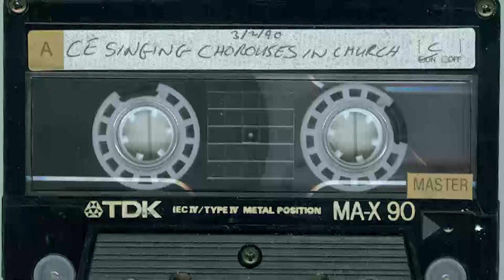Strand Presbyterian Strand CE Singing and Starlight 89 87 86 selections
(Click on times to go to selection)

3rd February 1990:-
0:00:00 I am a new creation
0:01:52 Hallelujah praise the Lord
0:03:30 I get so excited Lord
0:05:35 Oh He`s alive
0:07:59 Therefore the redeemed
0:12:54 El Shaddai
0:17:29 Shine Jesus shine
0:20:43 Lift up your heads
0:22:29 There is a redeemer
0:24:49 I love you Lord
0:25:47 I just want to praise you
0:26:51 Living under the shadow of his wing
0:29:04 When I look into your Holiness
0:30:44 As the deer
0:33:21 Oh Lord your tenderness
0:36:20 We believe

1989 Starlight supper
0:39:24 Build your church
0:41:02 Together
0:45:39 When I survey
0:50:16 Come let us reason
0:56:15 Thanks be to God
0:59:10 Together

1987 Starlight supper
1:02:44 Darkness like a shroud
1:06:58 When He comes
1:10:06 Behold the Man
1:13:56 Shine Jesus shine
1:17:47 Thy Faith-fullness
1:19:14  Lift up your heads

1986 Starlight supper
1:20:32 Life-giver
1:23:17 Jesus is Lord (slight capstan slip)
1:26:02 End